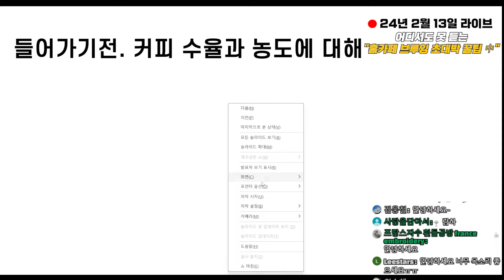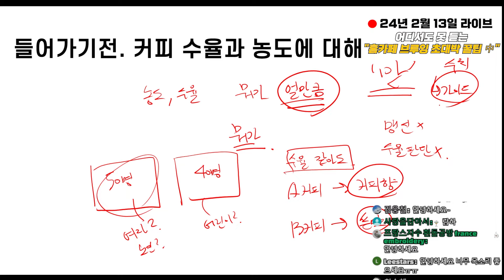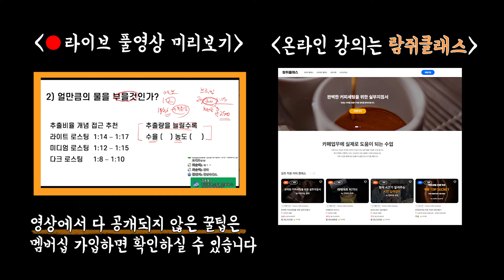커피 추출수율과 TDS (농도) 정말 쉽게 이해하기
커피 추출수율과 TDS를 이해하기 어려운 분들이 많으신 것 같습니다.
한 번 이번 영상으로 해결해보세요

⭐ 진정성이 넘치는 람쥐의 커피교육

⭐유튜브 멤버십 가입하고 다양한 혜택을 받아보세요

*혜택*
1️⃣ 람쥐의 비밀강의 시청권 : 람쥐의 노하우가 꾹꾹 담긴 회원전용 강의 시청가능
2️⃣ 람쥐의 지식창고 열람권 : 한정적으로 배포되는 '무료전자책'을 평생 소장가능
3️⃣ 라이브 다시보기 : 람쥐 라이브(람커월드)를 언제 어디서든 다시보기 가능
4️⃣ 나눔 이벤트 우선참여권 : 도구, 장비 무료나눔 이벤트 우선참가
5️⃣ 람쥐의 비밀노트 엿보기 : 회원 커뮤니티 게시글 통해 커피와 관련된 정보와 기술 열람가능
6️⃣ 댓글 우선 답글 : 최대한 댓글에 답글을 달아드리나, 회원분들에게 우선 답글(람쥐에게 디저트 선물하기 이상만)

* 영상편집기 VREW를 활용했습니다.